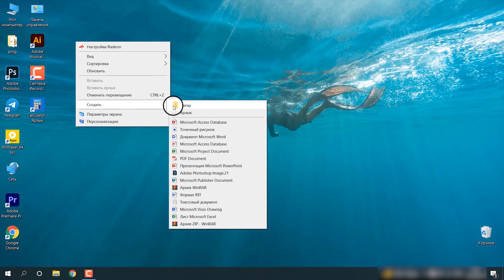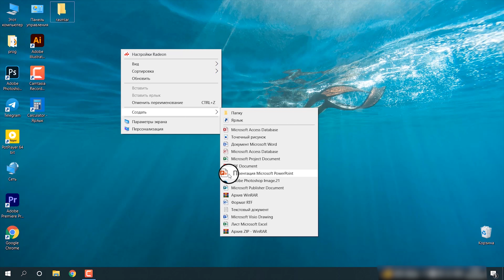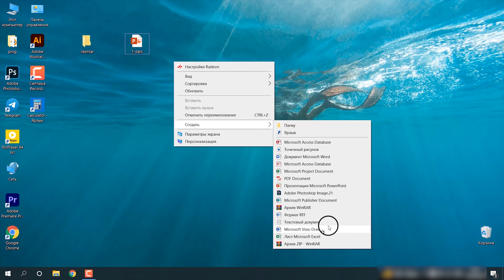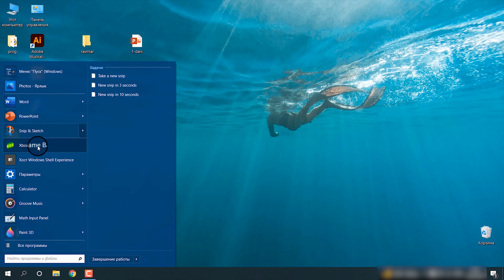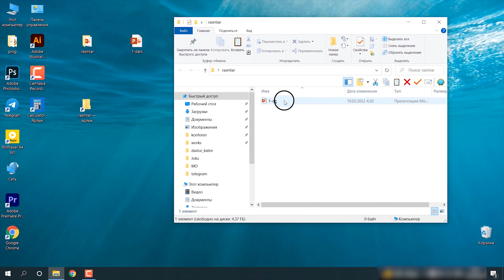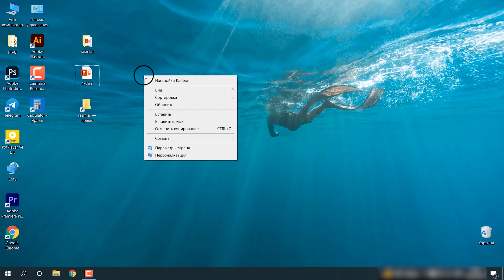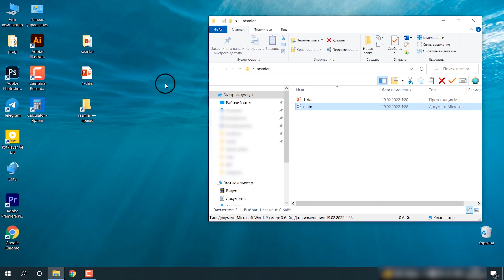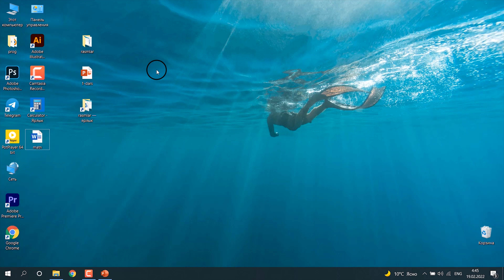KOMPYUTERDA PAPKA OCHISH || FAYLLAR NOMINI O'ZGARTIRISH || KOMPYUTER O'RGANISH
Kompyuterda ishlash bo'yicha dastlabki bilimlarni o'rganing. Kanalimizga obuna bo'lishni unutmang.

--BO'LIMLAR---
0:00 Kirish. Dars mazmuni
0:28 Yangi papka hosil qilish
1:46 Yangi fayl hosil qilish
3:27 Yarlik hosil qilish
6:05 Fayl va papkalradan nusxa olish va ko'chirib o'tkazish
8:43 Qisqa klavish Shortkey Hotkeylar